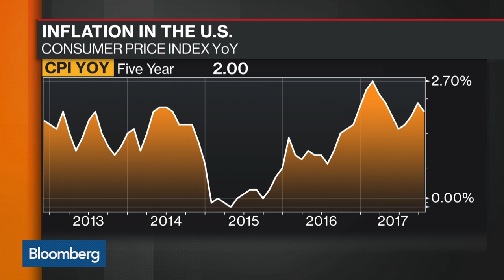Economist Aleman Seeks Wage Support for Inflation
Nov.15 -- Eugenio Aleman, senior economist at Wells Fargo, discusses a pickup in U.S. inflation and a need for wage pressure to push sustainable growth. He speaks with Bloomberg's Julie Hyman on "Bloomberg Markets."